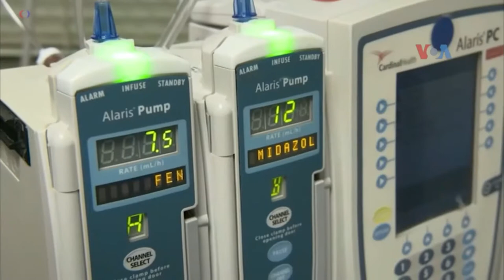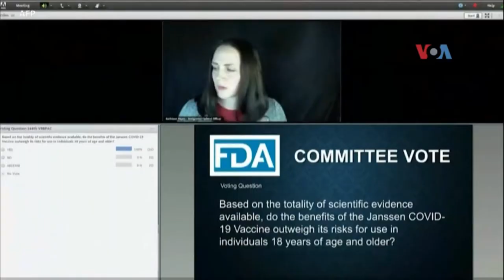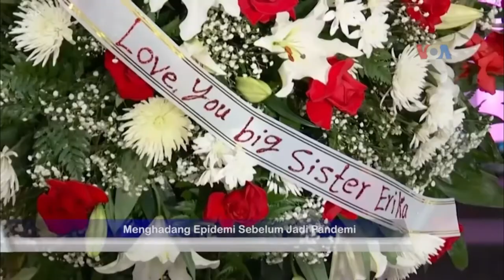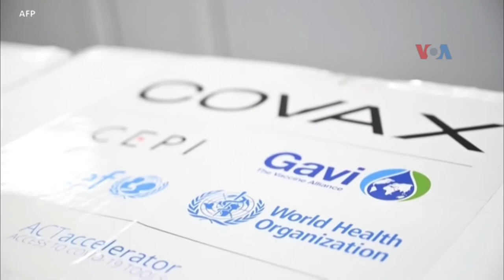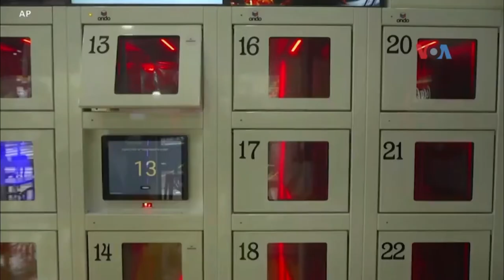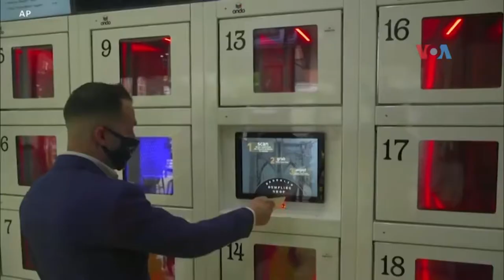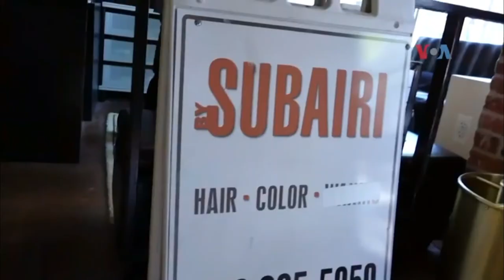Sapa Dunia VOA: Virus Korona Varian Delta Melonjak Tajam di AS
Jurnalis VOA Helmi Johannes melaporkan tentang kasus varian Delta di AS melonjak dua kali lipat; wacana untuk menghadang epidemi sebelum menjadi pandemi; kiat memadukan teknologi baru dan restoran jadul di masa pandemi; sambutan pelaku usaha terhadap pembukaan penuh aktivitas bisnis di Ibukota AS.